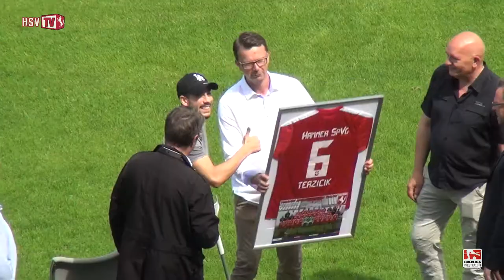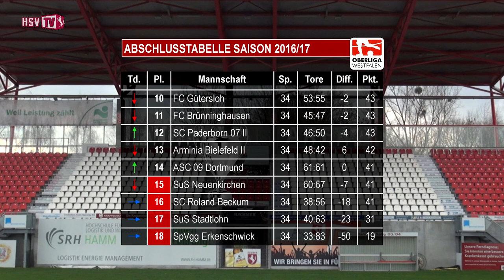34. Spieltag 2016/17: Hammer SpVg - SpVgg Erkenschwick 2:1 (2:1)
Am letzten Spieltag wollte sich die HSV zuhause mit einem Sieg gegen Schlusslicht Erkenschwick in die Sommerpause verabschieden...